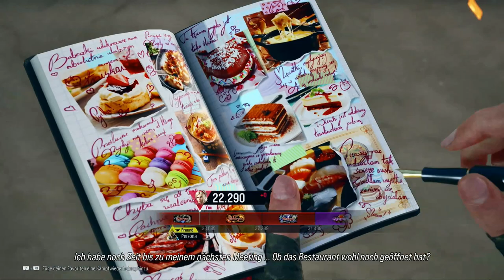Als Garryu hat man es nicht leicht doch wir Kämpfen weiter!!! - TEKKEN 8 - Lidia Online Matches #15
So entweder komm ich an meine grenzen oder wir sind halt noch nicht so gut und bleiben hier auf der Stelle, da ist alles dabei, trotzdem viel Spaß & GET READY FOR THE NEXT BATTLE!!!